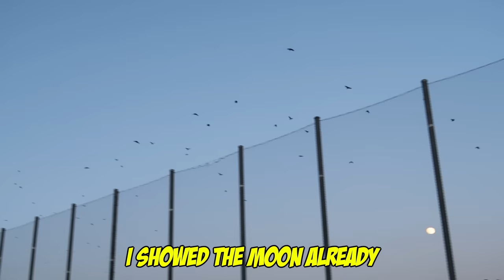Our Son BURNED HIS HAND... *Bad Accident* | Jancy Family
YEYEYEEE 👊🏻